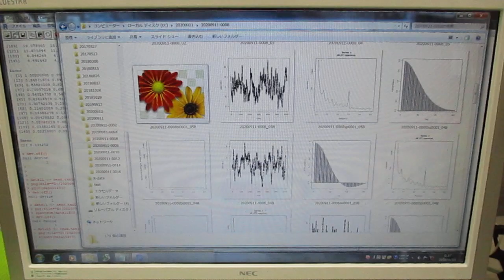超音波の伝搬状態を測定・解析・評価する技術 ultrasonic-labo